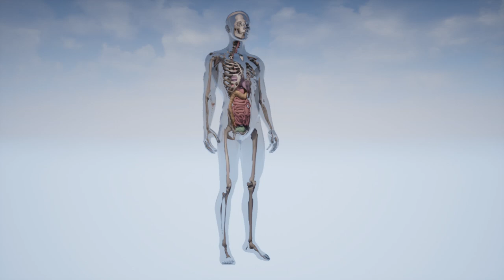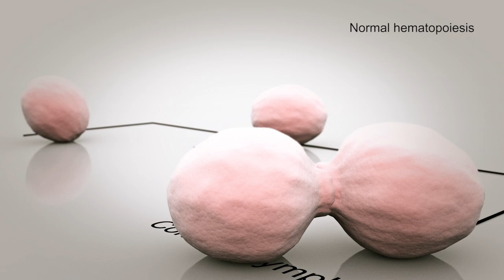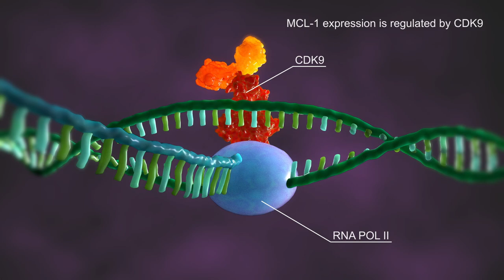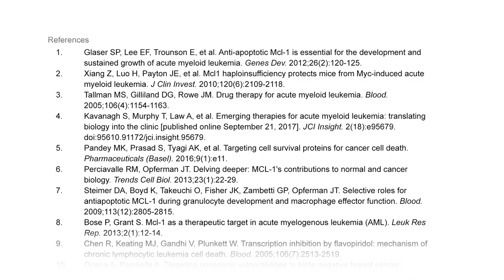BBI MCL 1